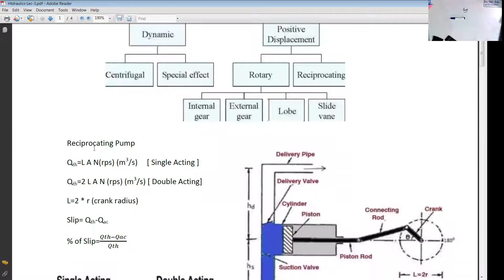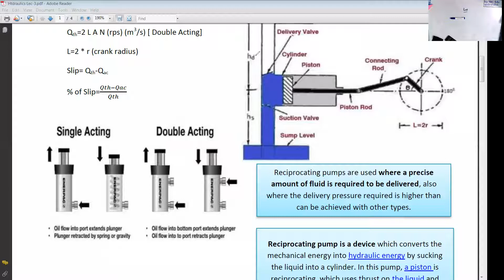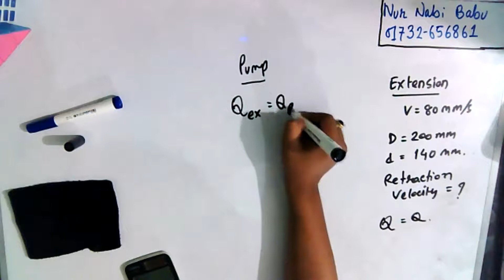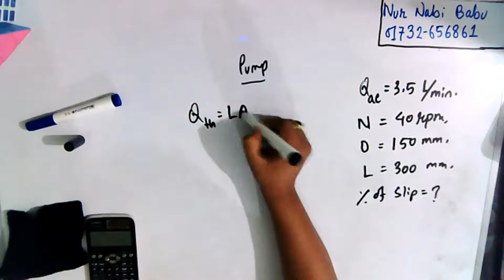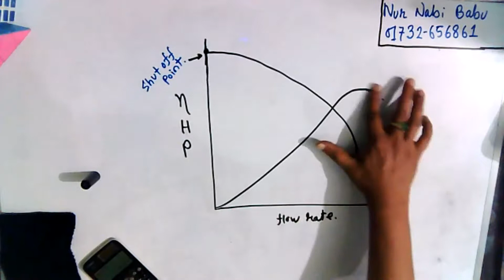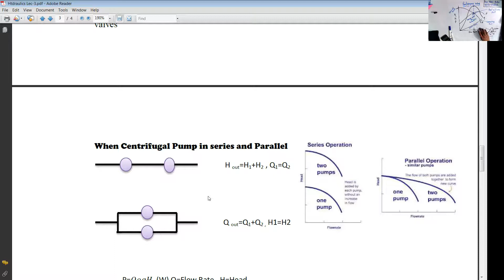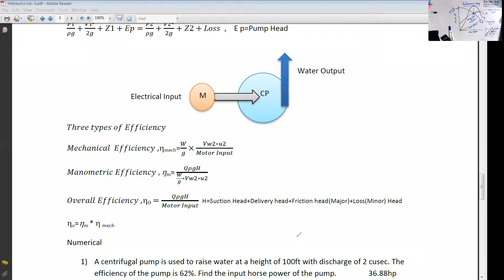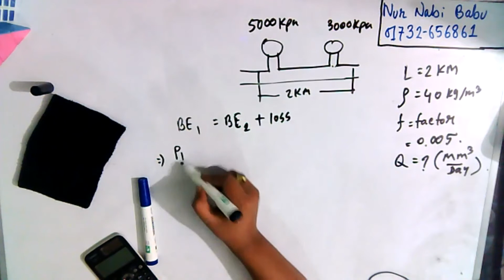Hydraulics Lecture 3 (1)